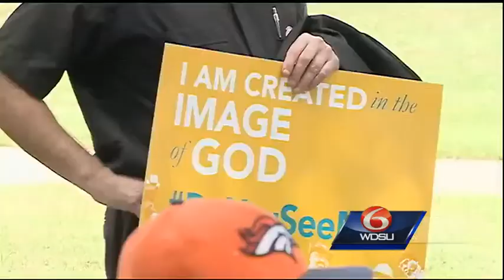Faith-based group calls for community inclusion through feet washing at Duncan Plaza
A group of multiracial clergy and community leaders came together Thursday morning to spread a message of inclusion through the act of washing feet.